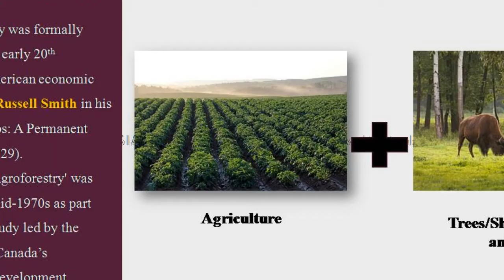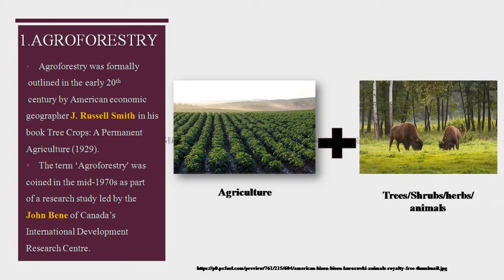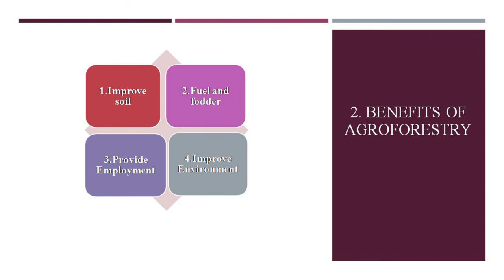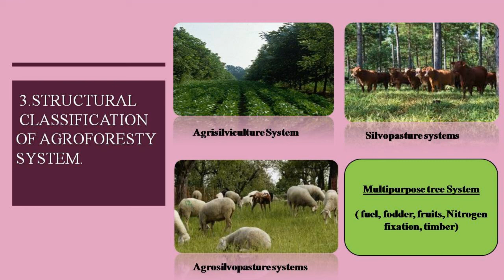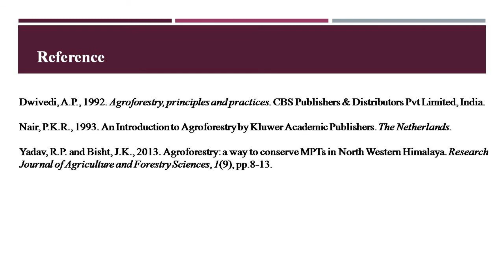AGROFORESTRY : कृषि वानिकी !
This video-based on Agroforestry which is a part of the intercropping system. In this video, we discussed the concept of Agroforestry, its benefits, classification, and important tree species in the Agroforestry system. This video is also very informative and useful for the students who are preparing for CSIR/ASRB NET and for All forestry exams.

Written, presented, and narrated by Kamini Durgapal. Reviewed by team Ginkgo Talks.

Ginkgo Talks Team: Bhawana Soragi, Kamini Durgapal, Dr. Monika Keisham, Nikita Dalal and Shreya Satija.

Chapters
00:00 Introduction
00:08 Overview
00:29 Concept of Agroforestry
02:37 Benefits of Agroforestry
08:25 Classification of Agroforestry
12:31 Important tree species in Agroforestry